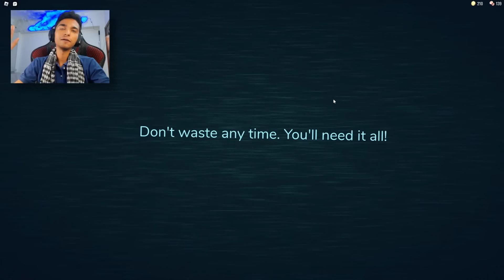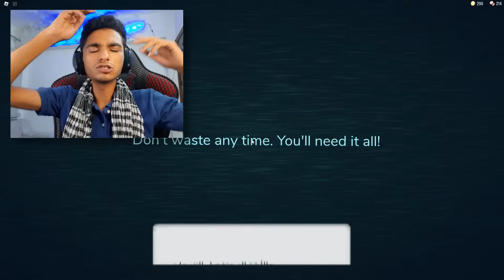محاوله الهروب من بوابات الفندق المسكون لن تصدق ماذا يوجد في الغرفه رقم 100😳 | roblox doors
عاوزين نوصل الفيديو 30 الف اعجاب👍 ونشوف دعم جيش ام كامل
عم رمضان
عبده ماندو
ام كامل
سحس الفار
ابو النجا
ام النجا
الطفل الشيطان
رمضان كريم
تحديات رمضان
ابو النجا وعم رمضان وام النجا
ام كامل
The baby in yellow
تختيم لعبة الطفل
Evolution of Skibidi Toilet all episodes